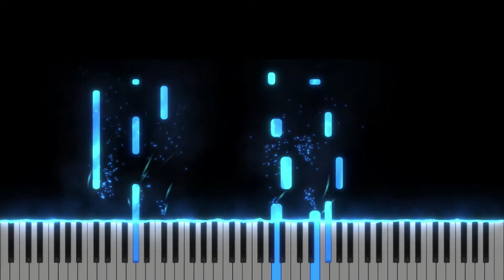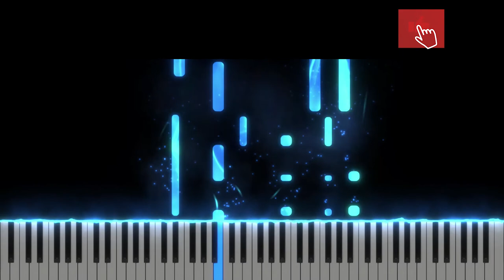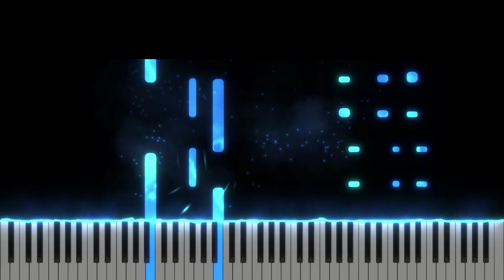Cand ma aflu in prezenta Ta- Grupul Iersualim -Instrumental Pian - Negativ Pian - Tutorial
Tempo : 74

Muzica si versuri : Grupul Ierusalim